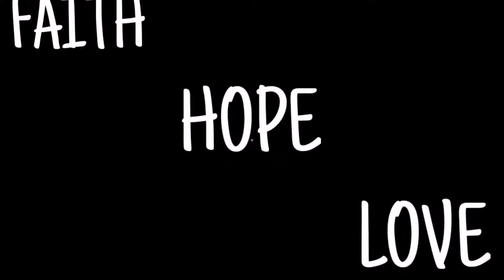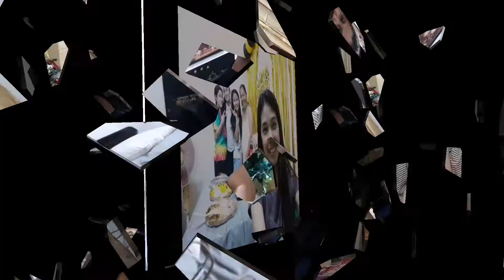How Filipinos Celebrate Christmas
Hello Everyone Merry Christmas! This is how we celebrate Christmas.

What is Christmas?